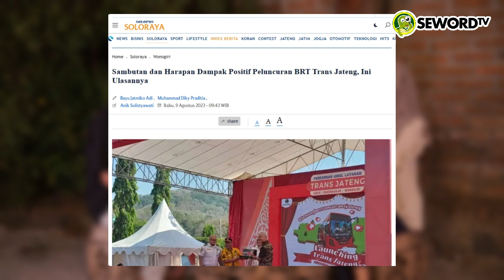Tiga Muda: LANTANG!! GANJAR BISA BIKIN MASA DEPAN BURUH MAKIN CERAH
Calon presiden 2024 Ganjar Pranowo, berorasi menggunakan pengeras suara di hadapan ratusan buruh se-Kabupaten Tangerang, Jumat (17/11/2023). Ia berkomitmen untuk duduk bersama mengkaji aturan demi kesejahteraan buruh ke depan. Pertemuan Ganjar dengan para buruh berlangsung di teras rumah di Jalan Mustika, Pasir Nangka, Kecamatan Tigaraksa, Kabupaten Tangerang. Bendera merah putih dan bendera bergambar Ganjar tampak berkibar menyambut kedatangannya. Bukan hanya buruh, warga setempat pun ikut menyambut di sepanjang gang masuk menuju lokasi. Banyak dari mereka meneriakkan "Ganjar Presiden", sekaligus berebut salaman dan berswafoto.  Capres nomor urut 3 itu kemudian mendengarkan curahan hati dari para perwakilan buruh.